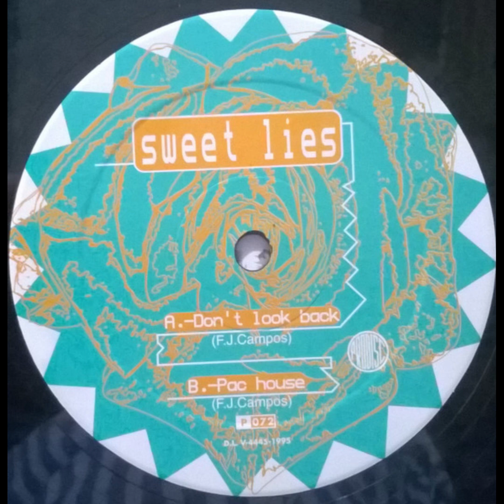Sweet Lies - Pac House(1995)